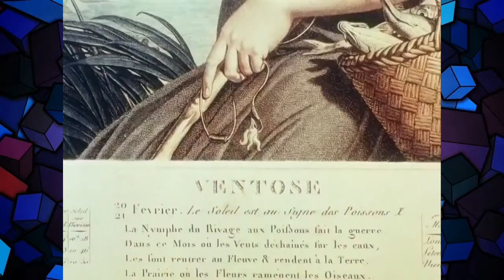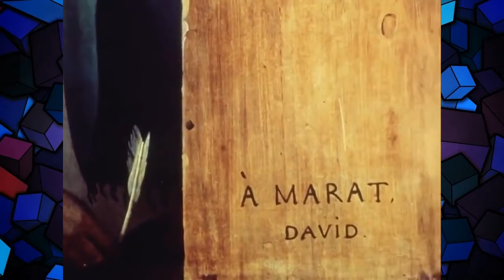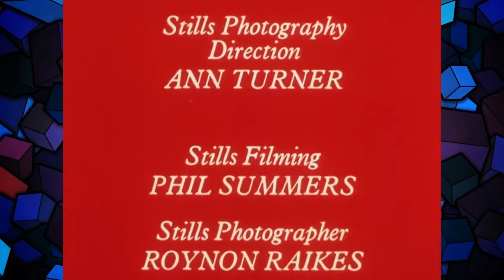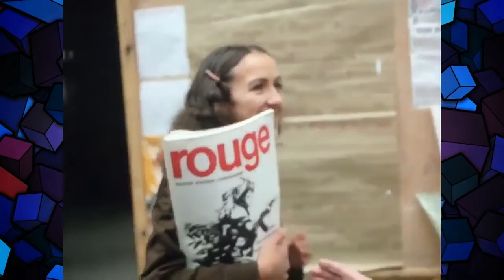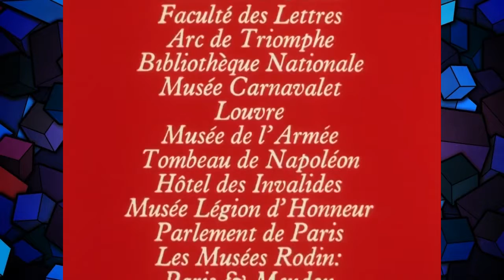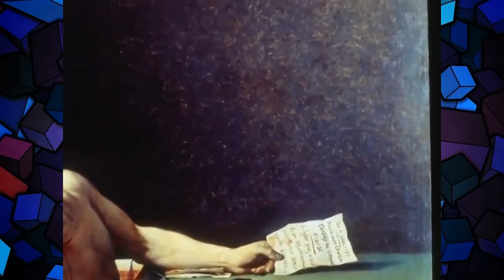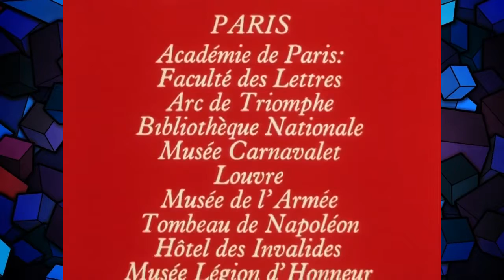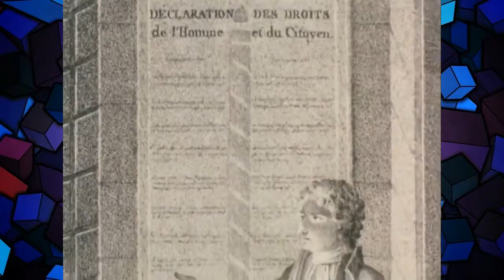BBC Civilisation Part 12 13 The Fallacies of Hope Full Documentary